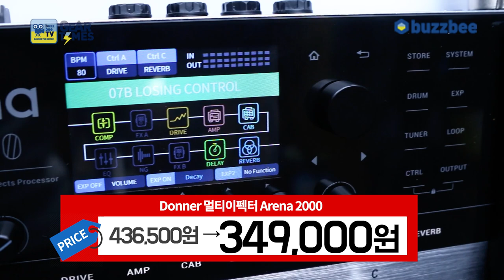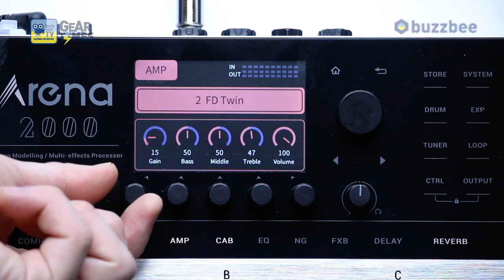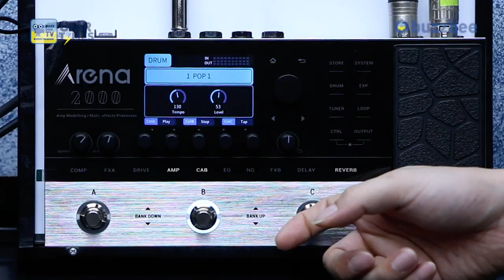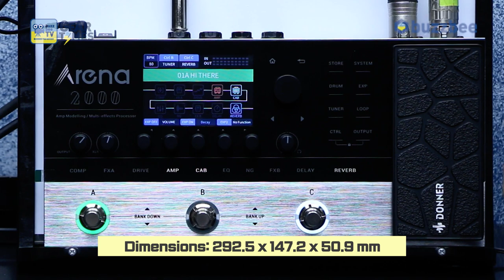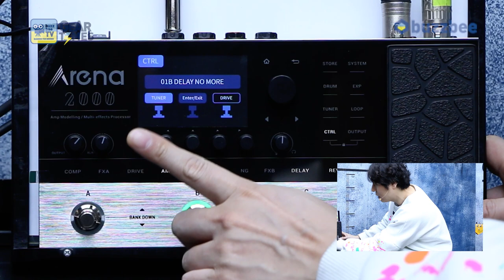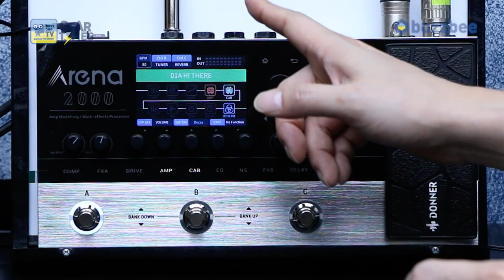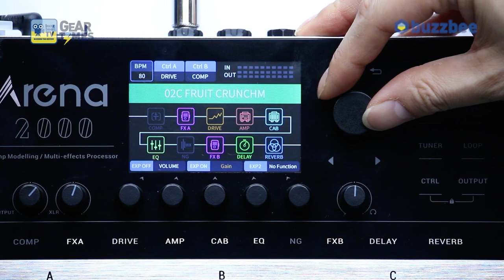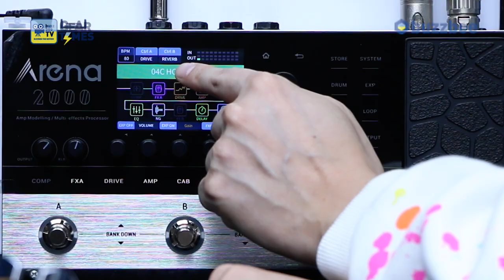[GearTimes 3696회] 도너 Donner 멀티이펙터 Arena 2000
도너 Donner 멀티이펙터 Arena 2000

0:00 오프닝
1:00 DONNER
5:00 Front Knobs
9:59 Rear Knobs
11:01 조작법
24:39 한줄평